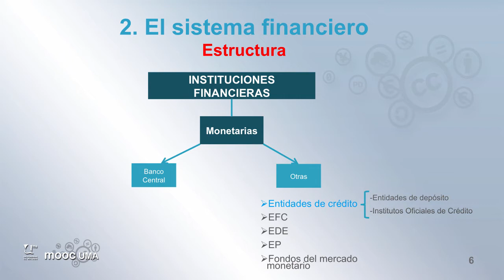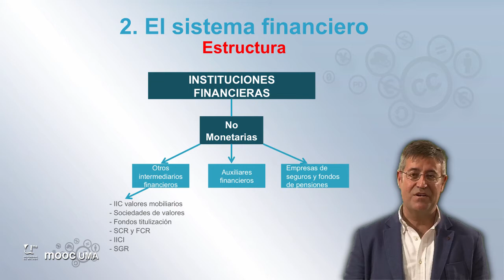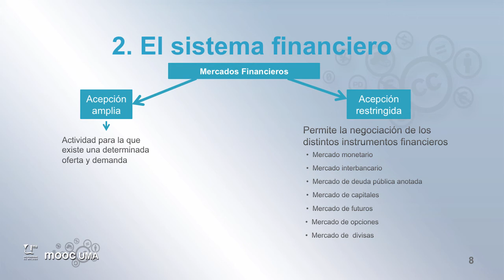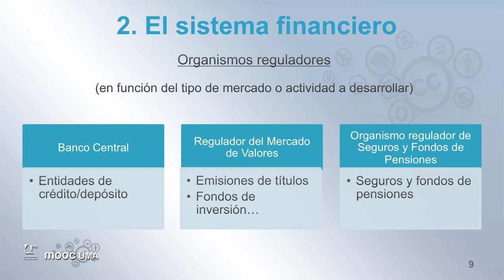MOOC UMA Claves de educación financiera para la ciudadanía: Módulo 2 Video 4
Estructura del sistema financiero